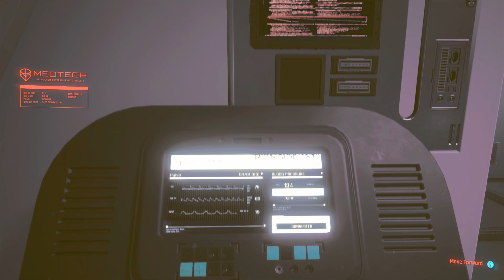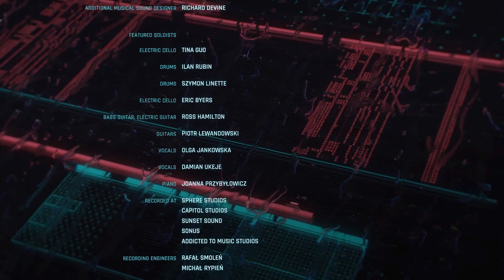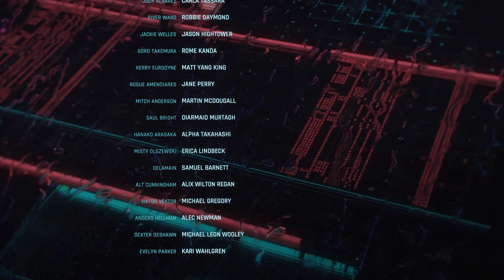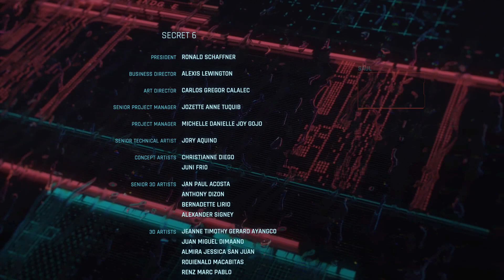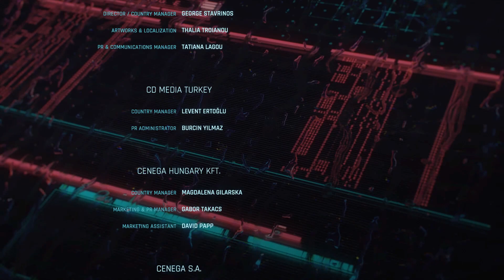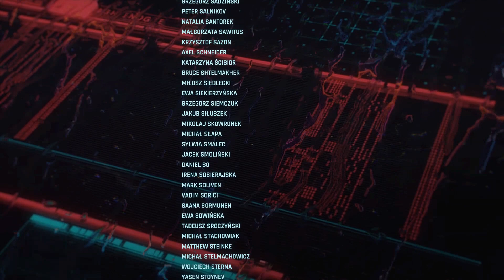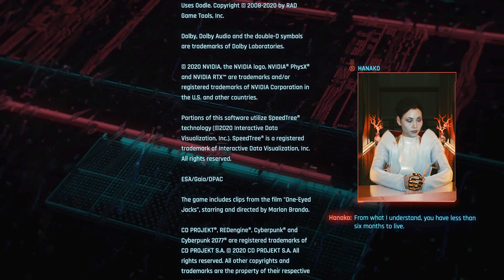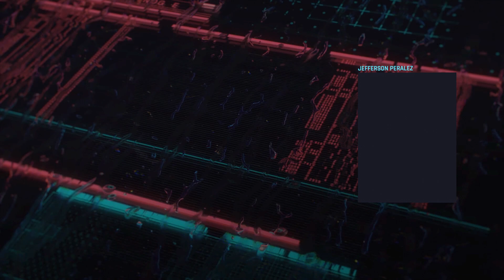Cyberpunk 2077 | Main Story Part 30 Route B ENDINGS — Where Is My Mind? [Very Hard, Nomad] (PS4 Pro)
My casual first playthrough of this game (Nomad Route, Very Hard Difficulty, Hanako/Takemura Ending Route).
Edited deaths, nudity, and other wasted moments (loadings, menus, merchants, etc.), as much as possible.